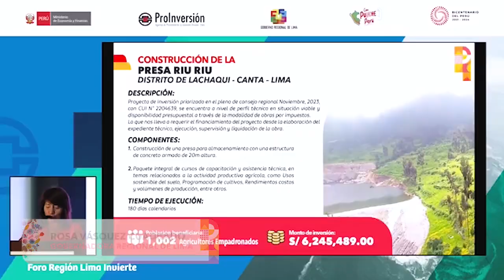Gore Lima busca financiamiento de proyectos por más de S/680 millones